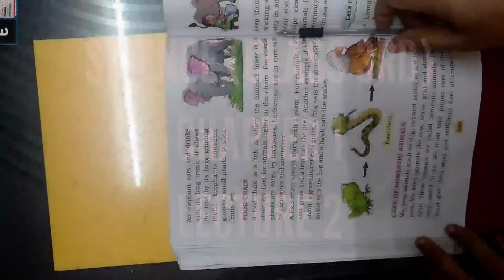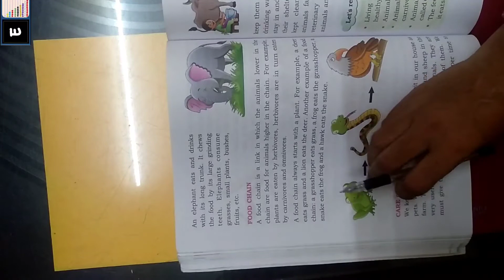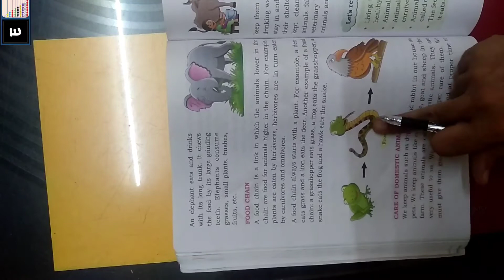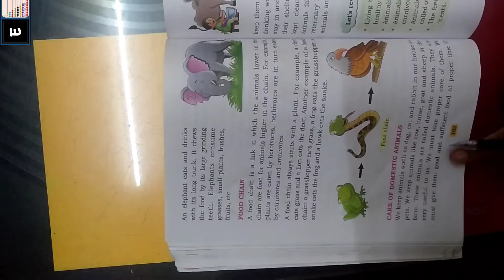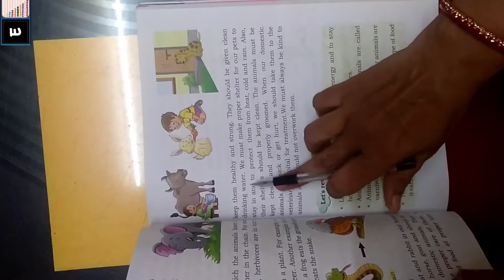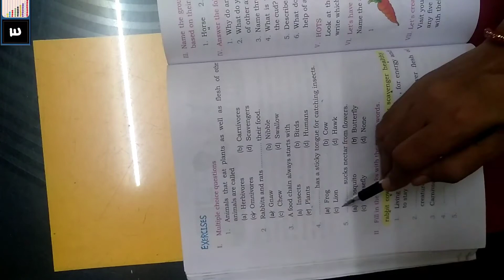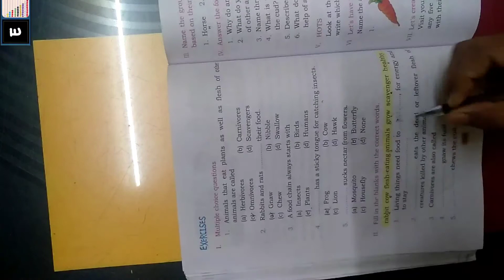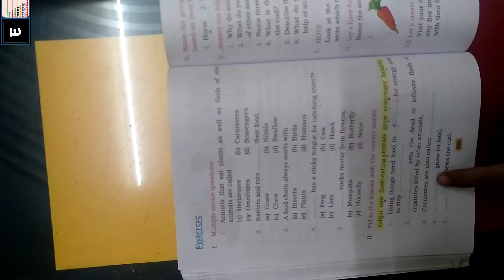Class 3rd, Science, Chapter 1. Animals and Their Food (Lecture 2)